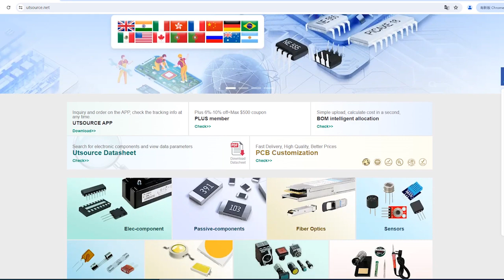SN74H05N electronic component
Brand:Texas Instruments
Package / Case:DIP-14